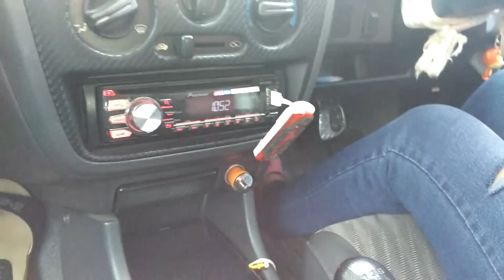สอนขับพื้นฐานรถเก๋งเกียร์ธรรมดาที่อำเภอโพนทอง-ร้อยเอ็ด